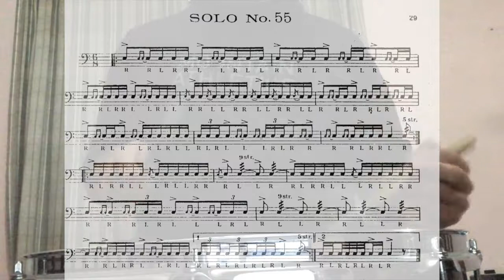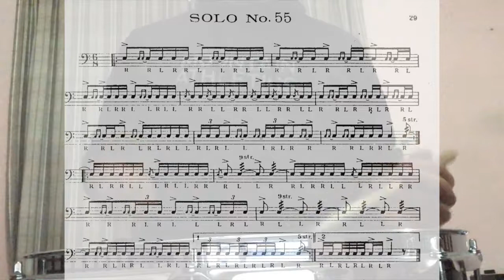Solo #55. Wilcoxon 150 rudimental solos